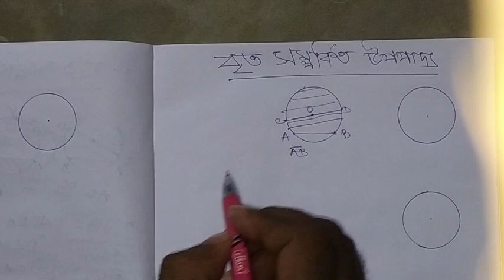বৃত্ত সম্পর্কিত উপপাদ্য@Madhyamik Maths(Class 10)@জ্যামিতি.eMATHCLUB.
Madhyamik maths Class X#eMATHCLUB.